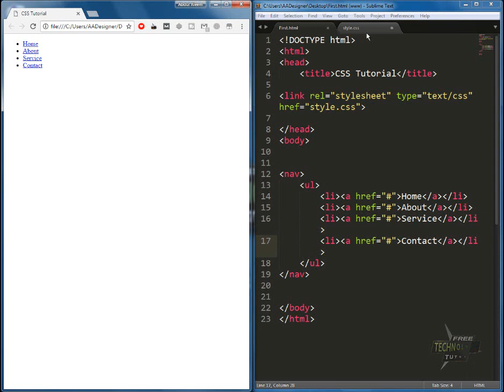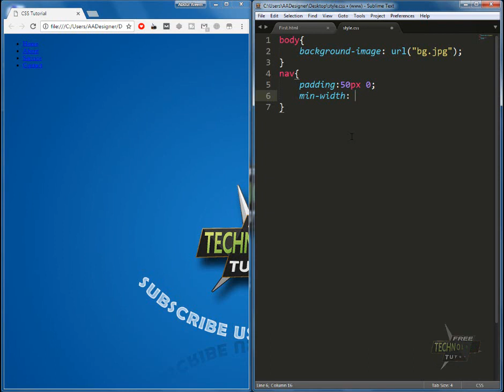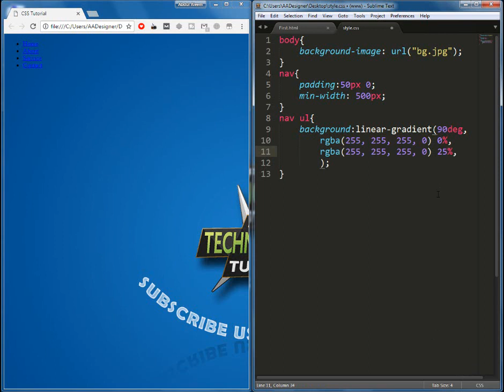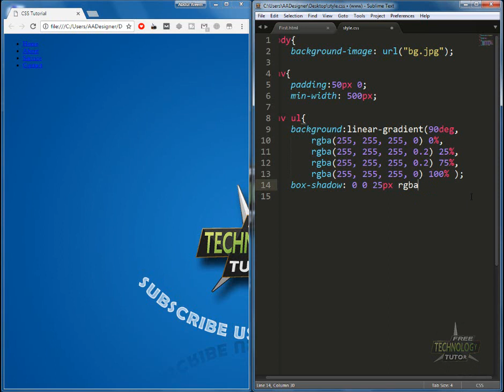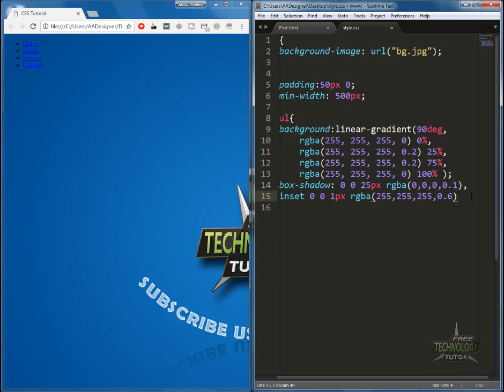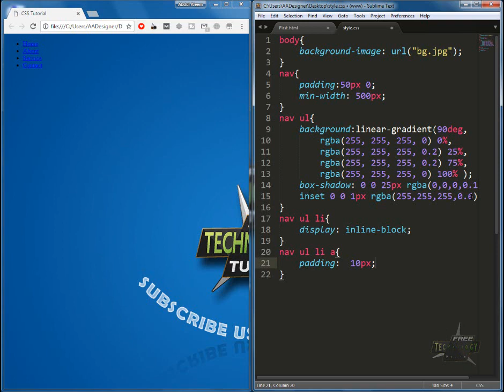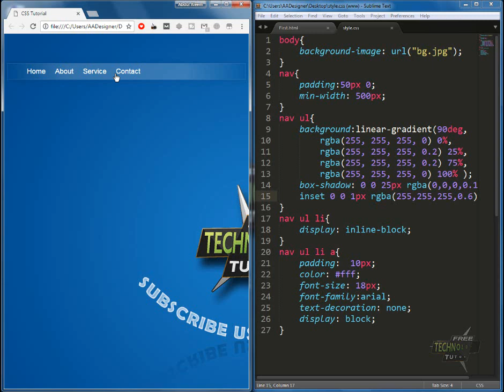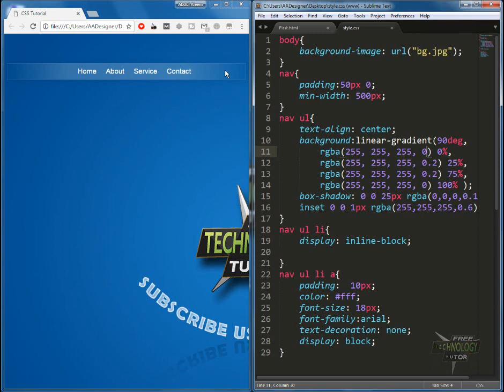17 CSS 3 Navbar and Transparancy in Urdu with Example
In this video, you will learn about Navbar and transparency in CSS in Urdu and Hindi.

This is a part of CSS-3 tutorial for beginners course.
If you want to learn Complete CSS-3 Course so Watch whole playlist and learn from it.